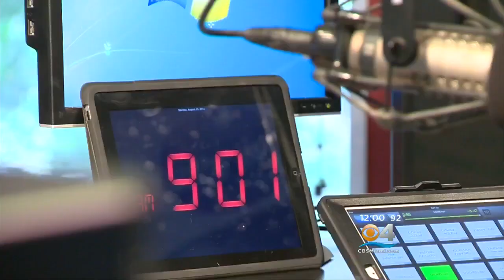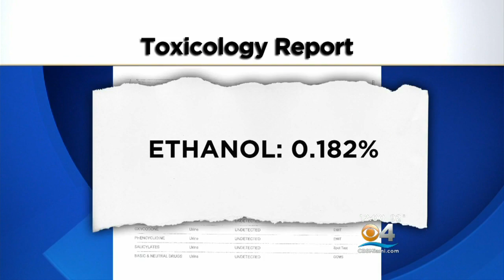Exclusive: First Look At Final Report Of DJ Laz Boating Accident